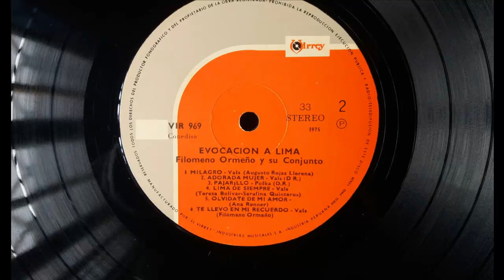Piano Peruano. "Adorada Mujer". Filomeno Ormeño. Vals Peruano.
Escuchamos el Vals "Adorada Mujer". Tema extraído de un disco de vinilo titulado "Filomeno Ormeño Evocación a Lima". A continuación una pequeña biografía sobre este músico, compositor y pianista.Filomeno Ormeño Belmonte  nació en el Rímac el  6 de junio de 1899 y murió en Lima el 5 de noviembre de 1975. Fue un destacado compositor, orquestador y pianista peruano.Es hijo de Filomeno Ormeño Bustamante y de María Isabel Belmonte Valdivia. Cursó instrucción primaria en el Colegio del Sr. Bravo y la secundaria en el Seminario de Santo Toribio, en calidad de interno entre los años 1909 a 1913, pero lo abandonó por carecer de vocación sacerdotal. A temprana edad aprendió a tocar el piano por su cuenta y no es hasta 1918 que compuso su primer vals "Cuando las hojas Caen", de sonado éxito. Estudió música en forma autodidacta e inició una vida de bohemio y criollo que lo llevó a ser conspicua figura de toda jarana limeña. Pronto se hizo del favor del presidente Augusto B. Leguía por su virtuosismo, y en el año 1925 pasó a encabezar la primera orquesta encargada de amenizar películas mudas, en el prestigioso cine Iris. Como director de orquesta, participó en la inauguración del Gran Hotel Bolívar y del recibimiento al Príncipe de Gales.En 1931, su orquesta fue seleccionada para integrar la Gran Embajada de Arte que llevó la Feria Flotante Sudamericana en el vapor Urubamba hasta Guayaquil, en Ecuador, donde tuvo enorme éxito. Al regreso, la orquesta fue contratada por el Hotel Bolívar para funciones diarias por espacio de dos años. En 1934 ingresó a trabajar en Radio Dusa, interpretando música internacional, entonces de moda como el tango, rumba, etc, pero insistió en introducir la música criolla en los programas radiales. También realizó interpretaciones instrumentales para la radio acompañado por el dúo Costa-Monteverde, con quienes formó el Trío Peruano. Su actividad ayudó a dar prestancia en la radio a la música peruana. Con el tiempo, Ormeño pasó a ser director musical de Radio Internacional, y fue convocado por Radio Grellaud, luego Radio Lima, para encabezar la primera orquesta criolla del Perú, que estrenó su pieza Rapsodia peruana el 28 de julio de 1938. Intervino igualmente como musicalizador de películas de cine, entre ellas "Corazón de Criollo" (1938), dirigida por Roberto Arteano.Como director musical de Radio Lima reunió en su elenco a los más destacados intérpretes de la música criolla como Las Criollitas, Las Estrellitas, Jesús Vásquez, Javier González, Esther Granados y muchos otros. En 1938 compuso su famosa "Canción del carnaval", que ganó el primer premio en un concurso convocado por la Municipalidad Metropolitana de Lima, canción que pronto se oficializaría como símbolo del carnaval limeño y alcanzaría fama en toda América. Puesto que su fama había trascendido las fronteras peruanas, viajó a Chile en 1945 para efectuar 100 grabaciones de música peruana para la empresa R.C.A. Víctor. Acompañado por su conjunto formado por las hermanas Rosina y Aida Martorell, Luis Abanto Morales y Arístides Inga Segovia, causó gran sensación en Santiago, Antofagasta y La Paz. De regreso en Lima volvió a su labor de difusión de la música criolla en Radio Nacional, produjo y dirigió al célebre dúo femenino Las Hermanas del Rocío. Compuso el ballet La moza mala, que estrenó el Ballet Peruano en el Teatro Naci el 21 de octubre de 1959. Con motivo de sus bodas de plata radiales el 6 de noviembre del mismo año, recibió un gran homenaje de parte de todos los artistas criollos en el Teatro Perricholi, de Abajo del Puente.En su última etapa, recibe diversos y merecidos homenajes y reconociemientos, es el caso de la Orden del Servicio Civil del Estado en el Grado de Caballero, de manos del presidente Manuel Prado y Ugarteche el 26 de noviembre de 1959. Se retiró del ambiente artístico y vivió apaciblemente sus últimos años de su vida en casa. Sus nietas Mónica (piano) y Elvira (violín) Cárdenas Ormeño siguieron sus pasos en la música, dedicadas a la música clásica y desarrollando una exitosa carrera en Europa. Sin duda alguna el dueto que hizo junto a Lucho de la Cuba, es que lo hizo grabar diversos discos de larga duración.Entre sus composiciones más celebradas están:

"Celaje"
"Labios Rojos"
"Cuando me Quieras"
"Feliz Amanecer"
"Un Viejo Querer"
"De Alma y Talón"
"Tondero Peruano"
"El Huayruro"
"El Palomo enamorado"